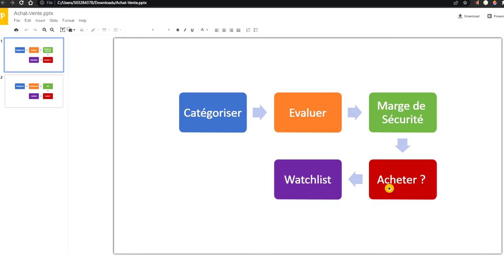BRVM: Stratégie d'Achat